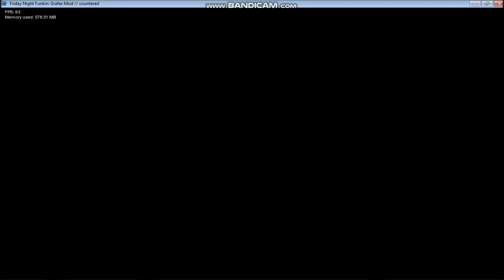(OUTDATED) EVIL boyfriend VS pico DAY ONE | FNF - corrupted crimson friday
after skid and pump have fallen to the corruption, pico is boyfriend's next target.

this is NOT part of phantom fear's corruption mod
it is a fan re=telling of the corruption story

demo download will be out soon!

NEW SONG:
"Countered"
BY obvious_pyro
{OST upload coming soon}

sprites are by me
BG sprites also by me
music and chart is also by me